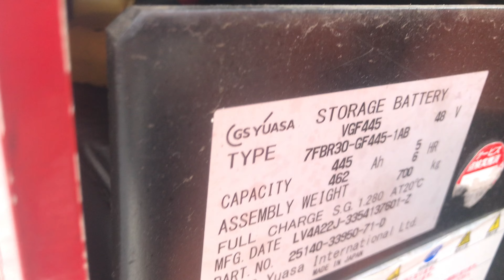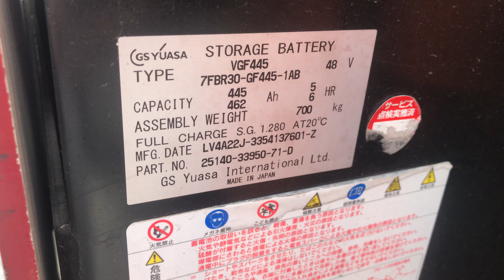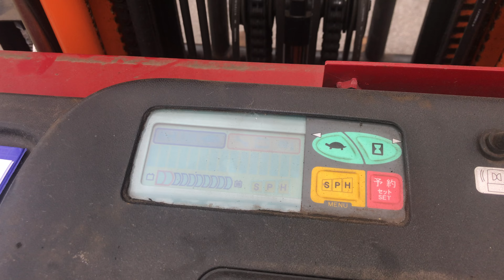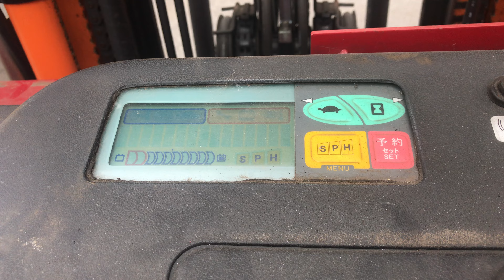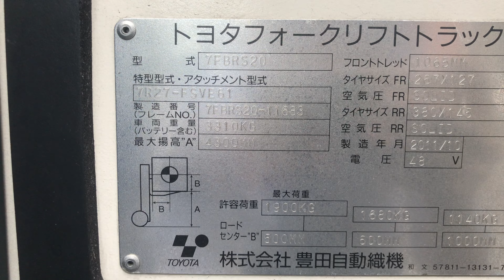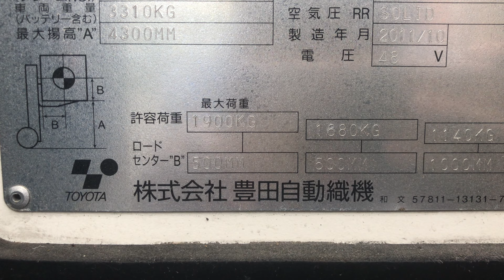Xe nâng điện Reach truck Toyota hàng nhập Nhật, giá xịn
Xe nâng điện cũ Reach Truck Toyota 7FBRS20. Khung FSV4300. Sản xuất năm 2011
Thông số kỹ thuật:
- Xe nâng điện cũ Reach truck Toyota 7FBRS20
- Loại khung: FSV
- Nâng cao: 4300mm
- Bánh PU
- Năm sản xuất: 2011
- Nhập chính ngạch từ Nhật Bản
- Giấy tờ đầy đủ
- Hàng chưa qua sử dụng tại Việt Nam
Quý đối tác công ty thương mại có nhu cầu về các sản phẩm Xe nâng mới, xe nâng đã qua sử dụng, xe nâng tay thấp, xe nâng tay cao, phụ tùng và phụ kiện xe nâng, sạc ắc quy xe nâng hàng.
Số điện thoại: 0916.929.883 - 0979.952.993
*Công ty TNHH TFV Industries
Địa chỉ:
Showroom 1: Nhà V1, TTTM Mê Linh Plaza, TT Quang Minh, Huyện Mê Linh, Tp Hà Nội
Showroom 2: 089 Đường ĐT 746, Tân Hóa, Tân Vĩnh Hiệp, Tân Uyên, Bình Dương.
Showroom 3: Km 0+500, Quốc lộ 37B Tiền Trung, Phường Ái Quốc, Thành phố Hải Dương, Tỉnh Hải Dương